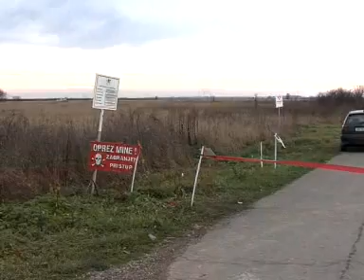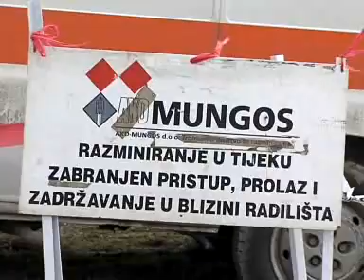04.04.2009. Osječka televizija, Osijek - Vijesti